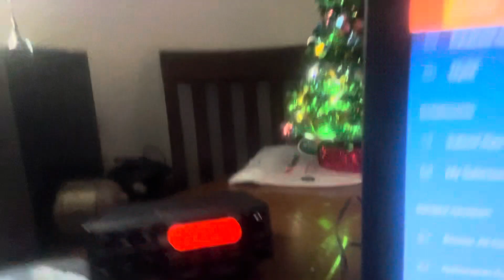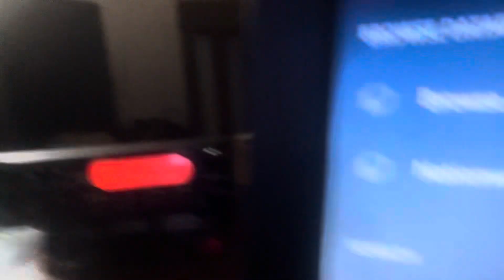What are my stuff happening tonight. And the weekend and the upcoming week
Hello, you too welcome back to my channel I want to thank you guys so very much for watching my channel now there are several different real frequency and stuff that I’ve been listening to and I think these real frequencies are really good now also, there might be some really good stuff happening tonight like I’m going tothe place called Stone Belt tonight at the self advocate of Monroe county Christmas party which I felt really excited about and also talked about my goals on this. I hope everybody’s having a brilliant day in. I think everybody would have a really good best live are you guys